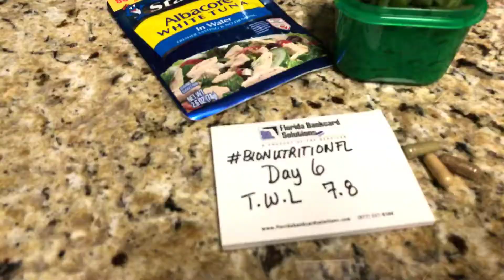TheNext40Days Day 6-Dinner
Rosie Paulsen is a public speaker, Hispanic leader, and expert in insurance. As a speaker, she specializes in education seminars on healthcare, the Hispanic market, and entrepreneurship. As a civic leader, Rosie believes in economic growth through collaboration, and through this collaborative work in community leadership organizations, she has fostered various business partnerships. Rosie’s brand is
Pure Positive, Inspiring Ideas, which reflects her goal to help restore society through inspiration, determination, and her Pure Positive attitude.
Where's